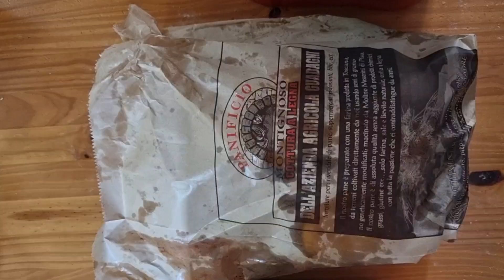ASMR Unboxing Too Good To Go 😋 da 3,99€ al Forno 🔝 Chilate ⚖ di Roba 🍞 🍕 🥖